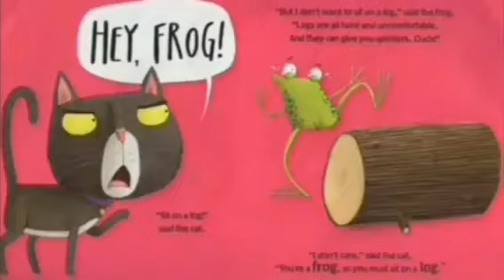He Ain't No Spy Season 1 Episode 23 Princess Parade